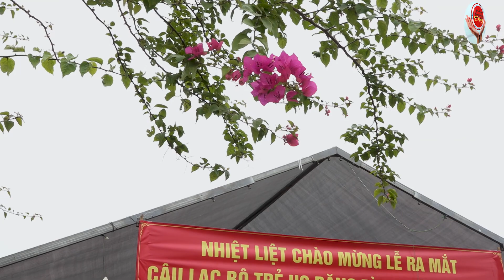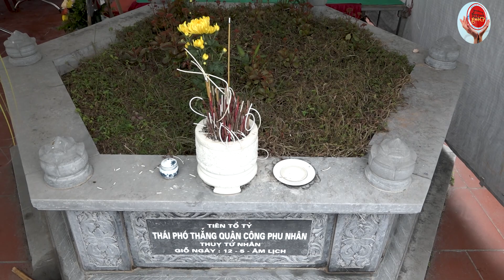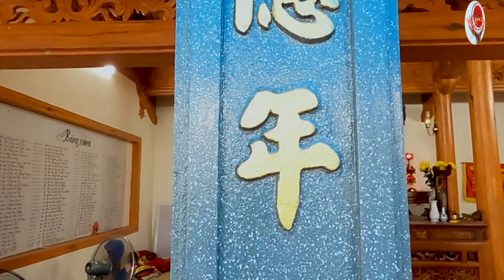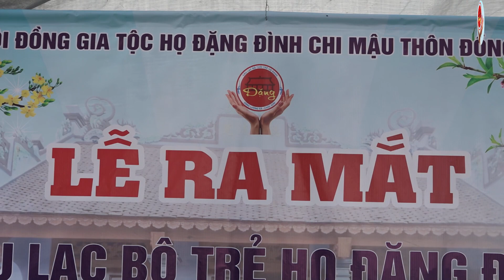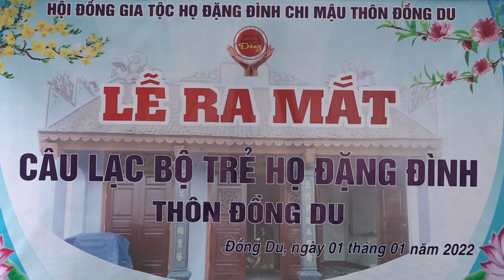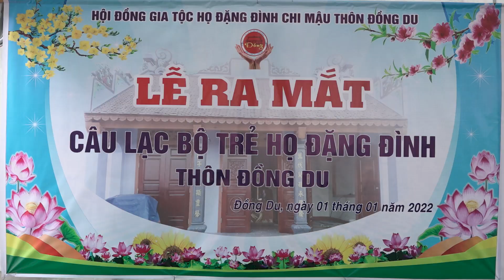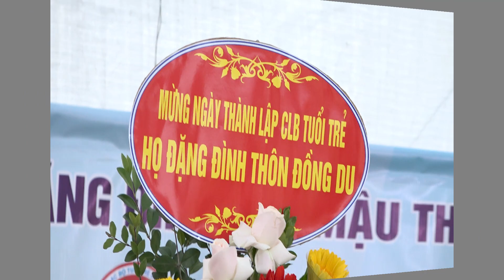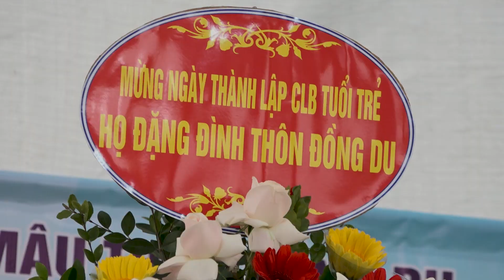Lễ Ra Mắt CLB Trẻ Họ Đặng Đình Thôn Đồng Du 1/1/2022